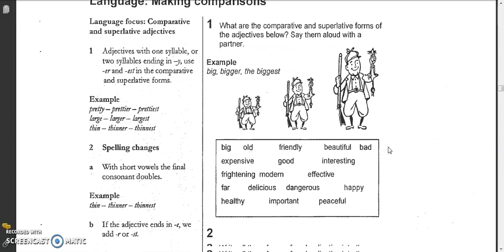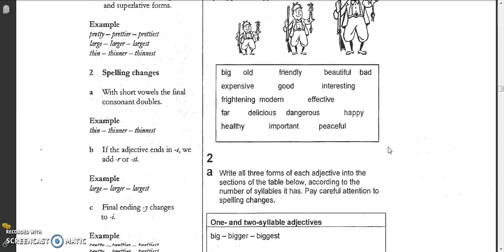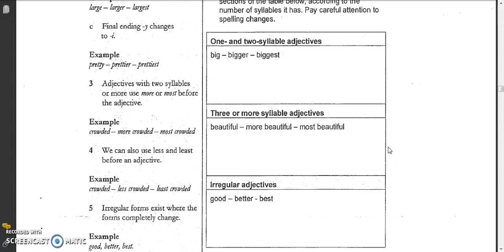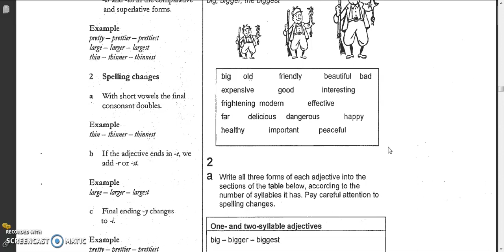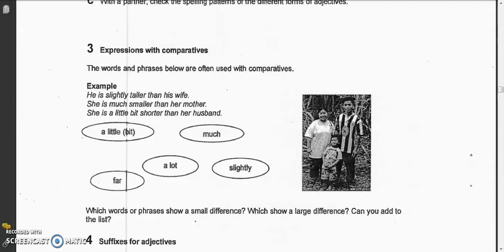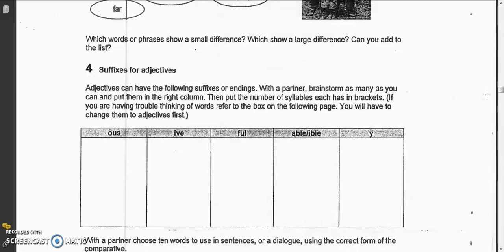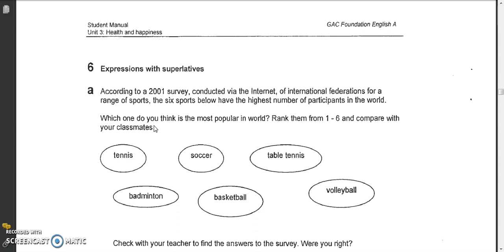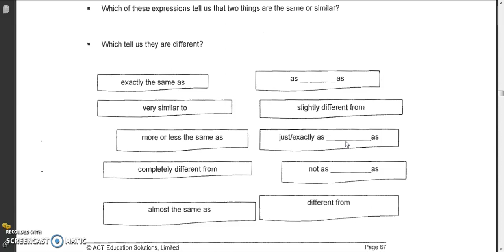المادةEnglish Language Course 2/المرحلة الثانية/تقنيات الحاسوب والاتصالات التدريسية م,م علا خلف عاصي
عنوان المحاضرة: Adjectives, comparative, superlative